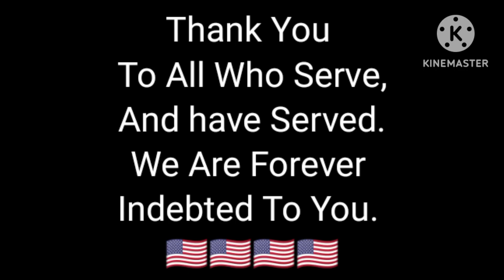The Patriot's Post 📯: USS Alfred